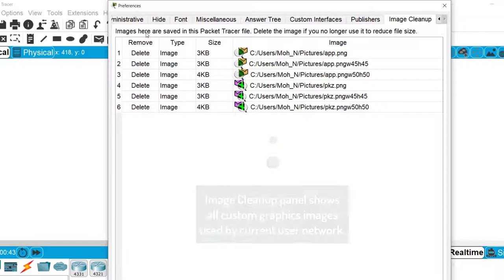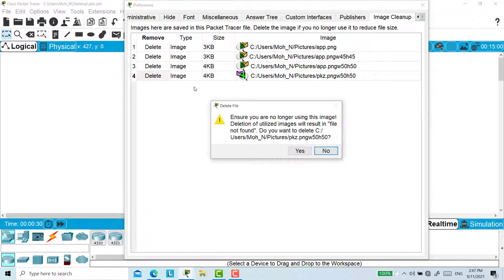Packet Tracer: Preferences - Image Cleanup